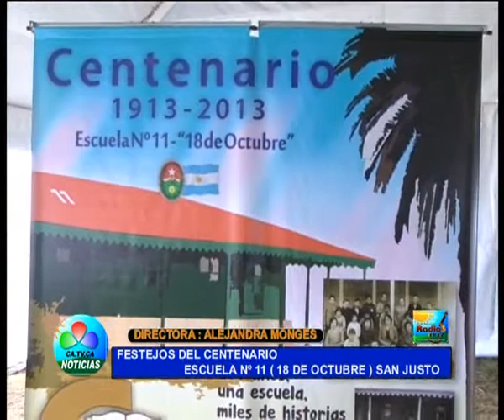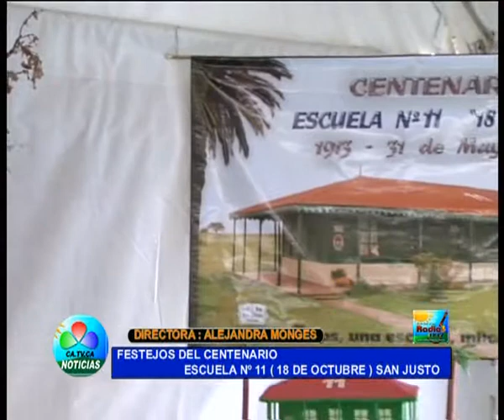FESTEJOS CENTENARIO ESCUELA Nº 11 PALABRAS PEDRO BOCHATAY Y DIRECTORA ALEJANDRA MONGES